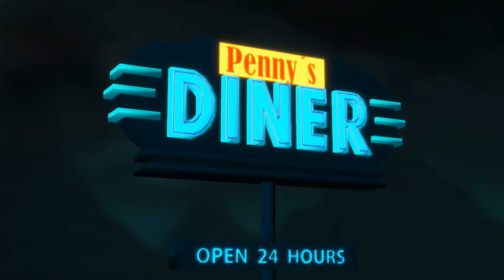BigBiggiArtMouseMusicContest (3): Biggi’s BEST OF THE WEST – A perfect day ….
Biggi invites all musicians to compose a piece of music for a Biggi ArtMouse video. Pick 1 of 3 videos, download it and give it a new vibe! Once you have finished the video upload it to YouTube and tag it with BigBiggiArtMouseMusicContest in your title.
You may ask yourself. Why would I do that?
Oh well, … First off. I hope you’ll have fun being creative and producing the soundtrack for one of my animated videos. As for me, I am very excited and can’t wait to hear your compositions. After all your music will change the video completely. Second off, I will give you a Big Biggi Shout-out. So maybe you’ll find a bunch of new friends and fans.
Oh, please you guys spread the word! The more participates the merrier :)